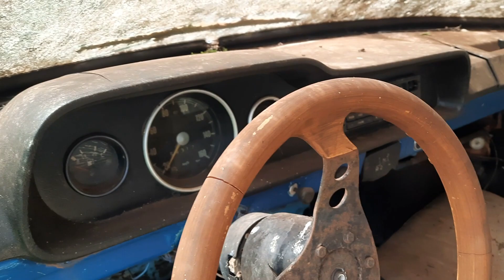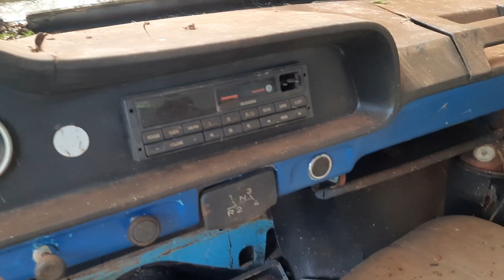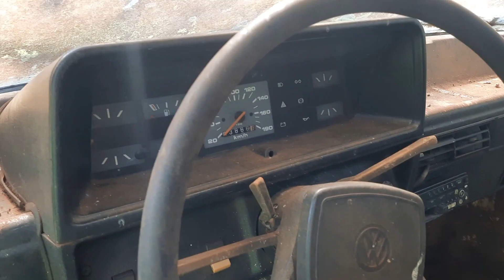ELE PAGOU PELOS CARROS E DEIXOU ASSIM?!😱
• Sexta, 16 de setembro de 2022.

• Brasília e gol abandonados há mais de 15 anos no pátio.

🟧Pix pra quem quiser apoiar nosso canal:
Chave pix (CPF)
Janaina Monteiro Wahlbrinck